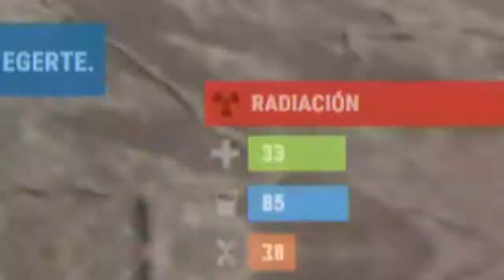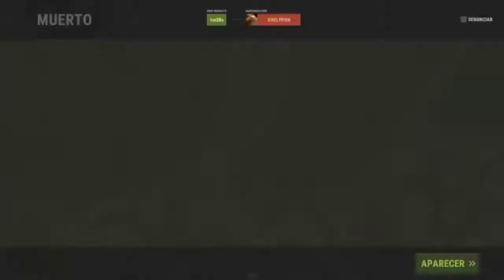EGOLAND PARA POBRES!!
La nueva popular serie mejor conocida como EGOLAND donde participan muchos youtubers como Thegrefg, Rubius, Auronplay, Staxx, JuanSGuarnizo, elded entre muchos otros. Pero en el día de hoy aunque no tenga muchos subs me hizo ilusión subir este juego llamado rust al canal espero les guste mucho!!